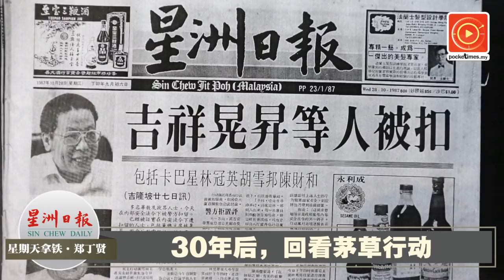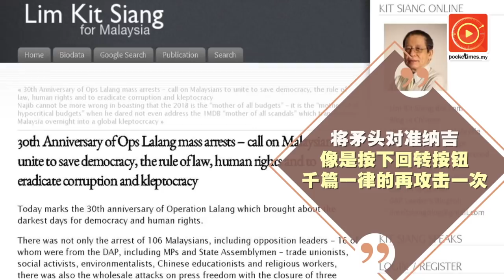大马黑暗历史·30年后：回看茅草行动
节录《星期天拿铁》專欄：人民心中，还是有一盏道德之灯，当这盏灯亮起时，唤回人们的记忆，也拒绝被愚弄下去。